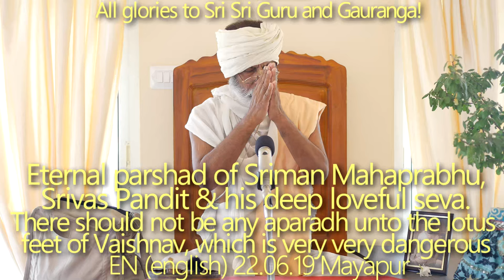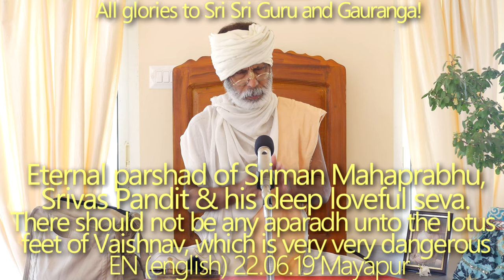SBru220623 Вечный паршад Шримана Махапрабху, Шривас Пандит и его служение. Опасность апарадх /оскорб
Вечный паршад Шримана Махапрабху, Шривас Пандит и его прекрасное служение. Опасность вайшнава апарадх /оскорблений вайшнавов